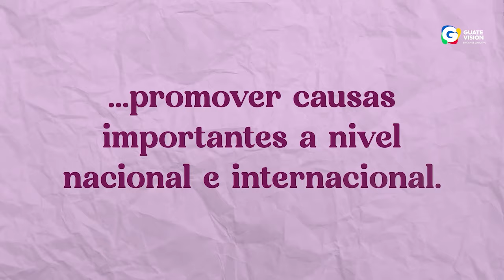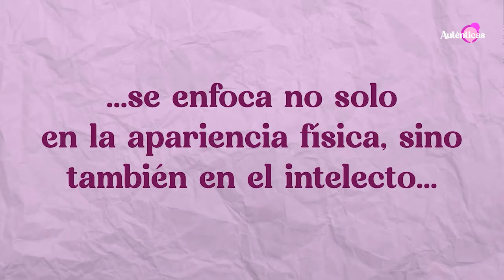Auténticas | ¿Qué pasa si a ti mujer te hacen esto?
🔔Más información🔔